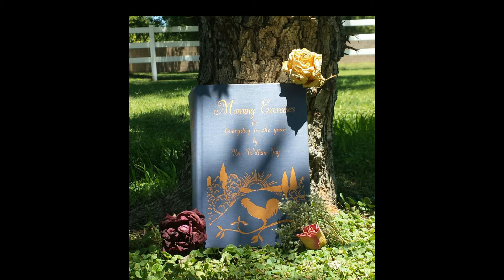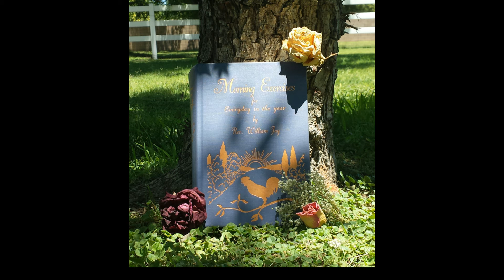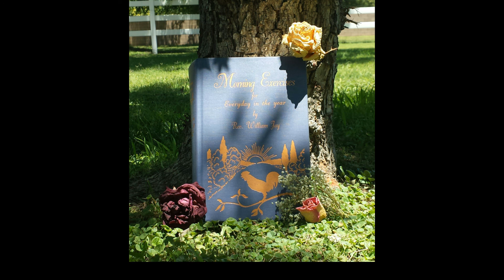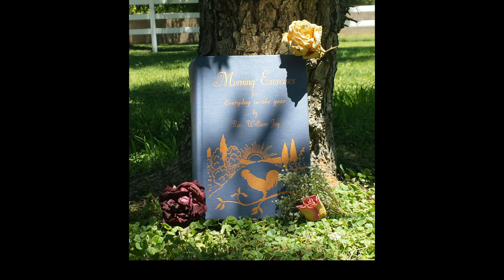Morning Exercises November 02 Full HD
Morning Exercises November 02

Devotional: Morning Exercises for Every Day in the Year, November 02 by Rev. William Jay

Read by: Emily Hinkle